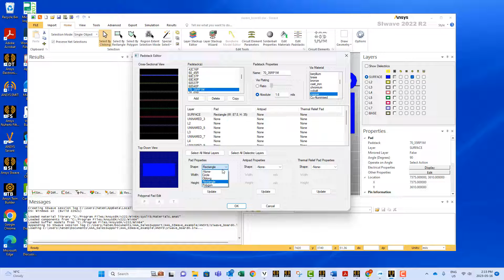2mins SIwave: Modify the shape of a pad using the padstacks editor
This short video shows how to modify the shape of a pad using padstacks editor. If the pad is a polygon or a oblong, you can modify the points.

About Ozen Engineering: ​

Ozen Engineering is a leading provider of Ansys solutions, catering to a diverse range of industries with a specialization in electronics, semiconductor, biomedical, healthcare, aerospace and automotive applications. Our team delivers personalized solutions to optimize product design and performance by seamlessly integrating Ansys simulation into the product development process. As an elite channel partner of Ansys, we provide best-in-class software tools, consulting, training, mentoring, and technical support. ​